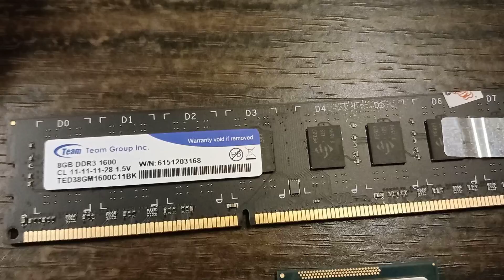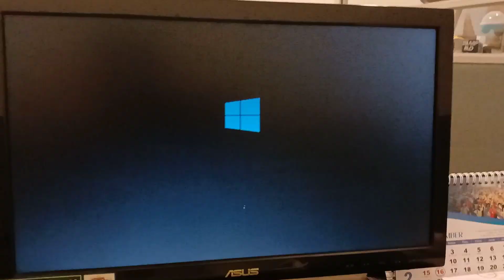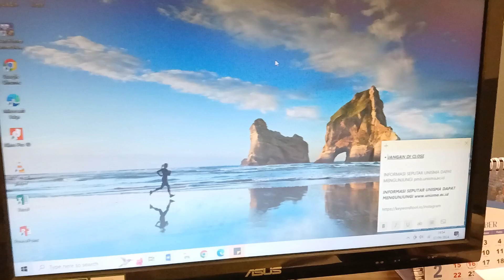Upgrade PC Kentang Processor Intel Core i3 dan RAM di socket LGA 1155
Rakit PC Kentang Spesifikasi Intel Core i3 RAM DDR 3 GB
Upgrade PC Motherboard Socket LGA 1155
Rakit PC Kere Hore Terbaru 2024